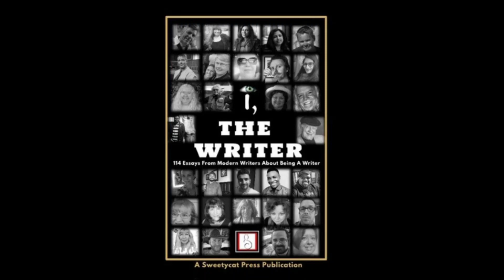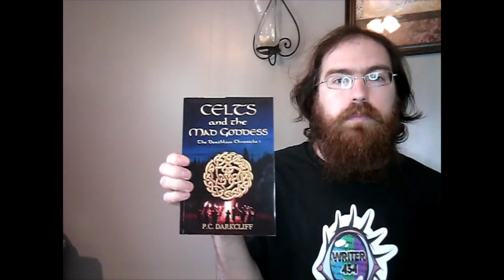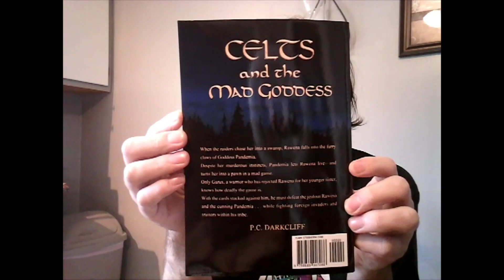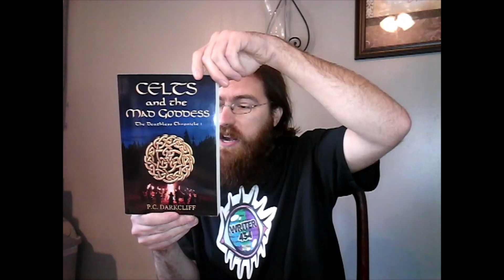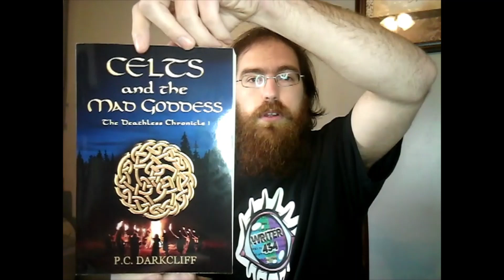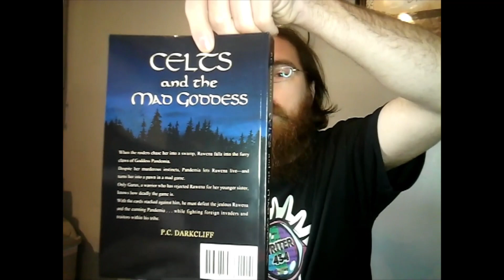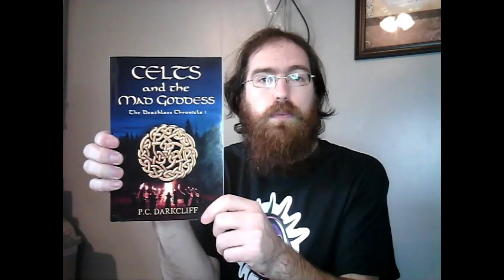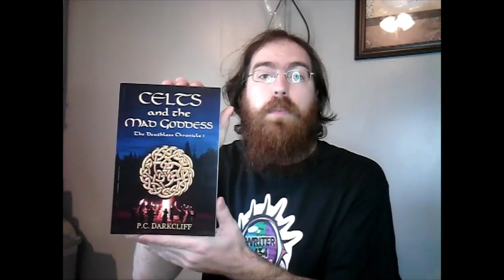UNBOXING (Celts and the Mad Goddess by P.C. Darkcliff)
In this video I unbox the epic fantasy novel Celts and the Mad Goddess: The Deathless Chronicle I by P.C. Darkcliff

He also appears in the Dark Drabbles books Hate and Oceans. View videos and purchase links in the following video